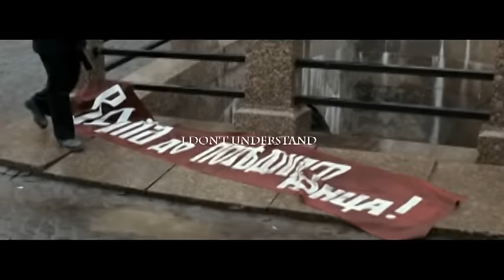Anastasia & Dimitri | How am I supposed to die?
Hello everyone! Today I would like to introduce you the second video about Anastasia and Dimitry. As before my desire was to connect the real Romanov tragedy with a story from the animated film “Anastasia". Hope you like it!
Videos used: Admiral, Downton abbey, The Romanovs: An Imperial Family, Rasputin, Russian ark, Romanovs, Grigory R.
Sound: Civil twilight - How am I supposed to die?
Program used: Corel VideoStudio Pro X5
Want more about Romanovs? My tumblr